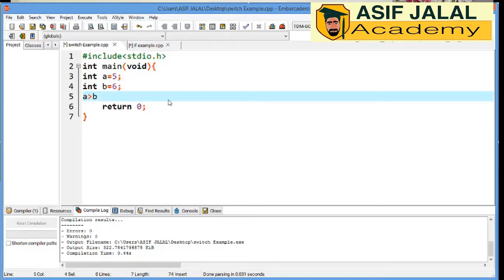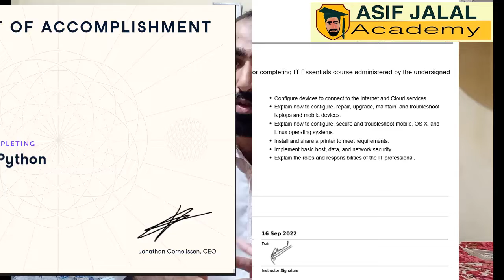10th Class computer Book - Online Classes Punjab Textbook Board | ASIF JALAL ACADEMY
started on 1st Oct 2022 at 7:00 PM.
Limited seats.
About Us:
    ASIF JALAL ACADEMY provides Punjab text board mathematics and computer science classes from 9th to 12th full course with new technology. Along with this AsifJalal Academy provide personal development tips, Getting a high score in exam tips, Islamic videos, and memorizing and clearing concept tips and techniques.
10th class computer book,
10th class computer science,
computer science class 10th,
computer science 10th class new book,
10th class computer science practical notebook, 2022
computer science 10th class,
computer science 10th class book,